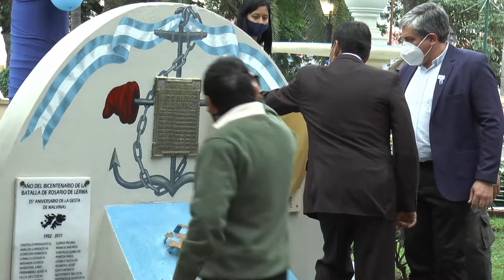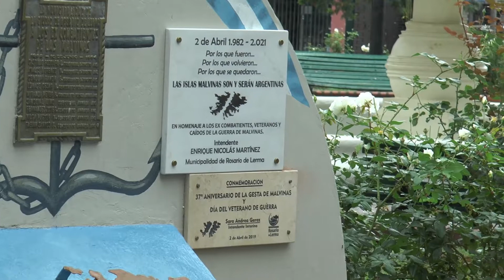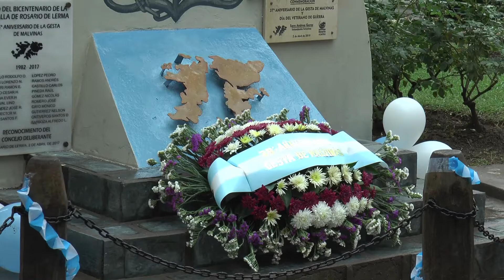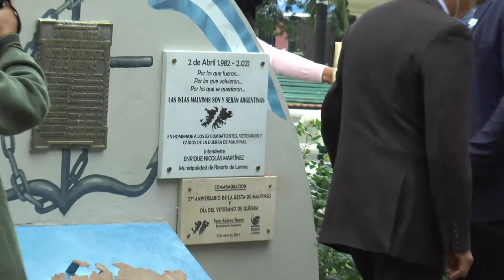Homenaje a los caídos en Malvinas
En un sentido acto, se recordó a los caídos en las Islas Malvinas y se reconoció el patriotismo de los veteranos y ex combatientes de nuestra ciudad.
Compartimos las palabras de: Nelson Gutierrez (ex combatiente), José Romero (ex combatiente), Lidia Alegre (enfermera) y Cesar Lonaco (soldado).